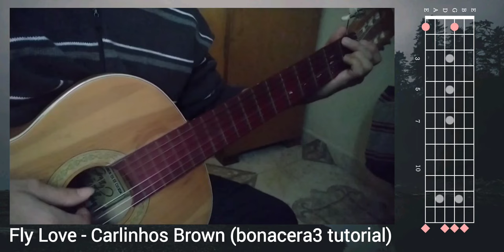Fly Love - (Rio) Carlinhos Brown (Guitar Tutorial)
if you want me to teach the chords of some song just tell me in comments (preferably lofi, jazz, bossa nova)

you can always request as many songs as you want no matter what, totally free. but if you want to help me with some support you can do it here :)